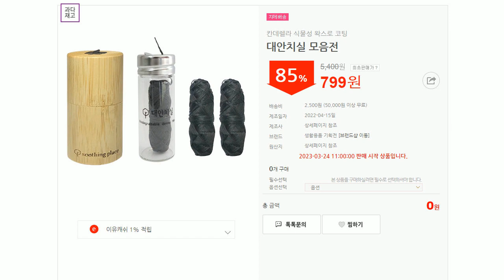230324 아수라장 행사 안내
미세먼지에 황사까지 매일매일이 뿌~연하늘ㅜㅜ
이럴때 기관지 건강 챙기시라고 홈쇼핑에서도 판매되었던 태백산 대왕 약도라지 진액청을 가져왔습니다!
90% 할인된 ★4,999원★에 유통기한 올해 11월까지!

[90%할인] 약도라지 진액청
[91%할인] 반려견 샴푸
[85%할인] 대안치실
[94%할인] 클렌징밤
[77%할인] 대안칫솔
[94%할인] 윈터 헝겊
[95%할인] 햄프씨드부스터 에센스

약도라지 한스푼으로 봄철건강 챙기세요!